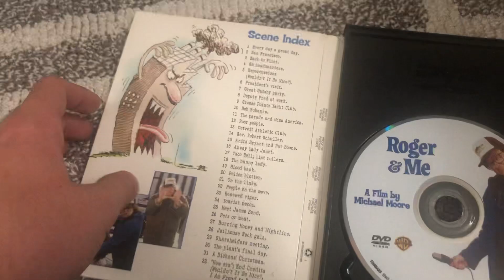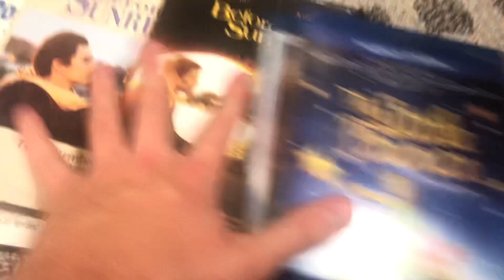DVD/Blu-ray Update 11/08/23 | Lukegoldstonofficial